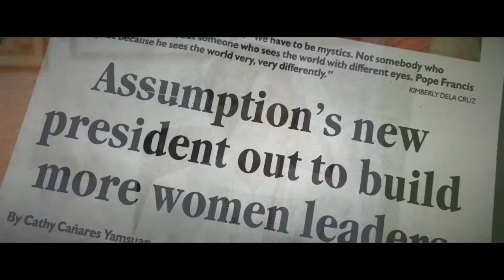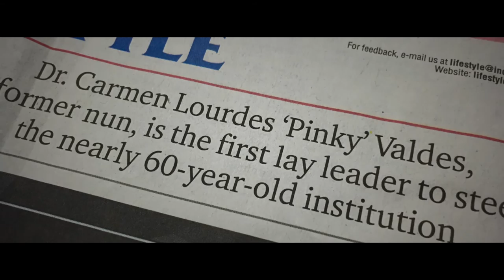Dr. Pinky Valdes Birthday Greetings